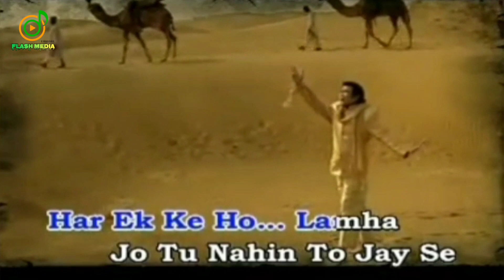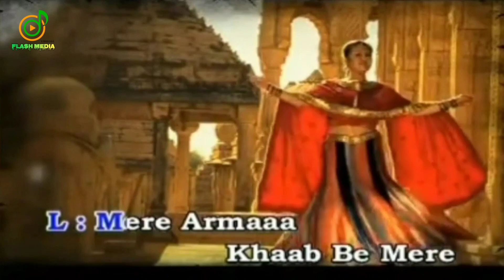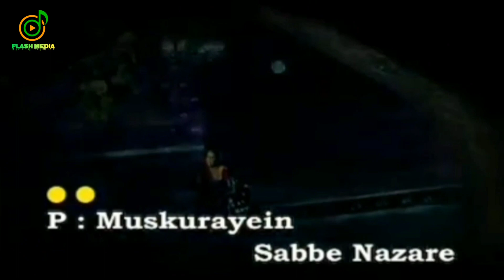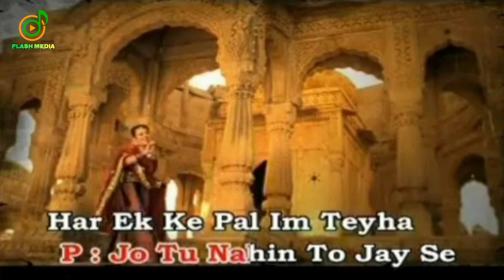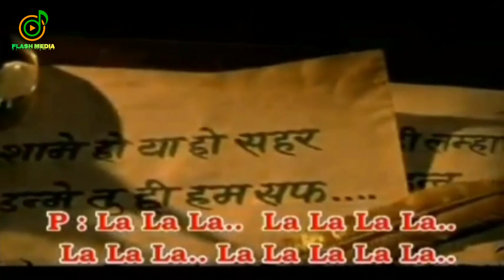𝗦𝗬𝗔𝗛𝗗𝗨 (𝗩𝗲𝗿𝘀𝗶 𝗜𝗻𝗱𝗶𝗮) - 𝗥𝗵𝗼𝗺𝗮 𝗜𝗿𝗮𝗺𝗮 𝗙𝗲𝗮𝘁. 𝗧𝗣 𝗡𝗼𝗼𝗿 [𝗢𝗳𝗳𝗶𝗰𝗶𝗮𝗹 𝗠𝘂𝘀𝗶𝗰 𝗩𝗶𝗱𝗲𝗼 𝗛𝗗]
Title : Syahdu
Artist : Rhoma Irama & TP Noor
Songwriter : Rhoma Irama